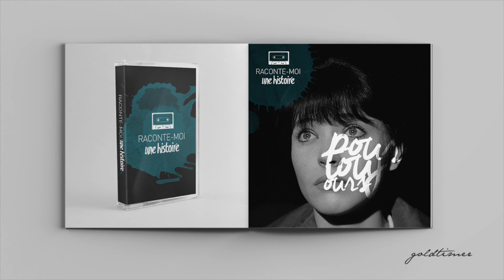Pour Toujours / Anna Karina ( par Goldtimer )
Aujourd'hui : Pour Toujours
Avec : Anna Karina

Retrouvez la compilation au complet sur Soundcloud